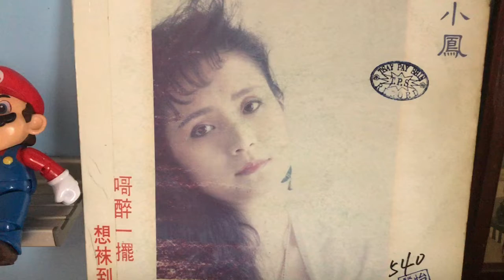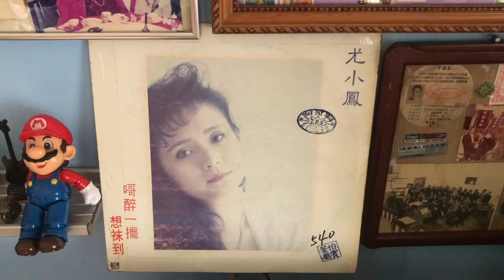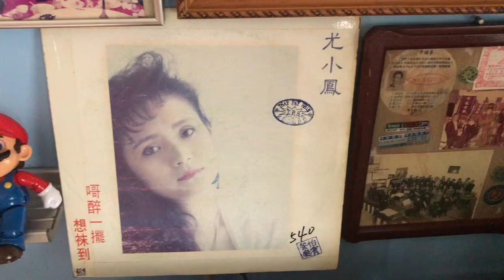擱醉一擺🎤尤小鳳♪♫ 台語好歌 聲 ♪♩♬♪♩♫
✍️作詞：陳百潭🎼作曲：陳百潭🎹編曲：紀明陽💃🕺💃🕺
🌺發行/ 華倫唱片🎻🎷🎺🎸🥁